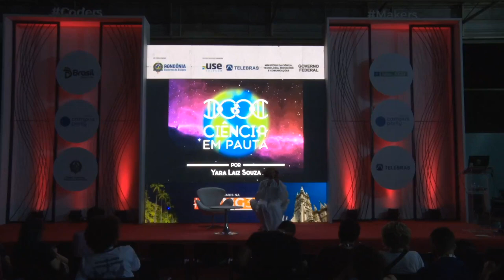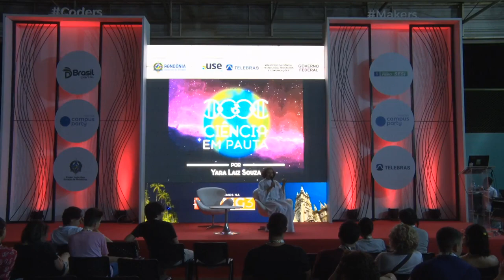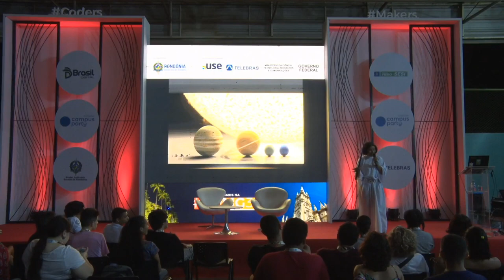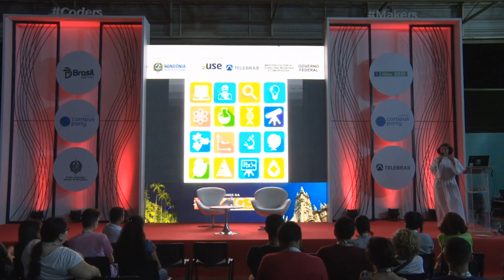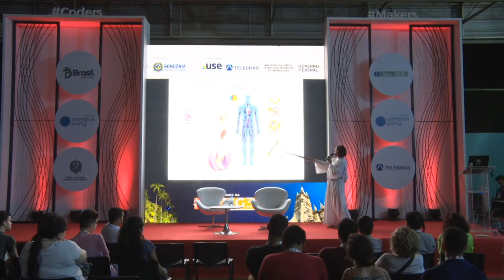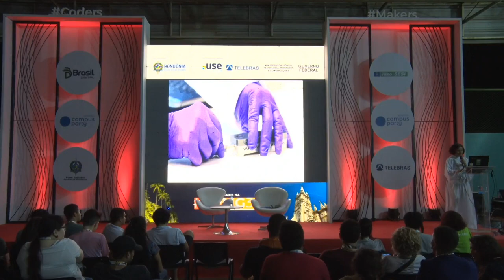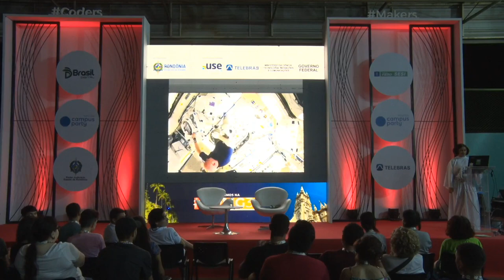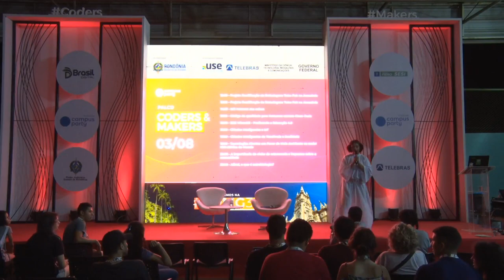CPRO - Afinal, o que é astrobiologia?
Palco: Coders & Makers
Data: 03/08/2018
Horário: 23h00 às 23h45
Título: Afinal, o que é astrobiologia?

 Se você é alguém que acompanha a exploração espacial, já se deparou com a Astrobiologia - e com vários trabalhos de áreas diferentes sendo relacionados a ela. Mas, não seria só Astronomia e Biologia? E isso não é a mesma coisa da Ufologia? Quais os motivos de tanto destaque para essa área? Entender tudo isso será bastante fácil nesta palestra que irá juntar exemplos nerds e uma linguagem fácil para realizar uma verdadeira viagem pela Astrobiologia!  Yara Laiz Souza:
Divulgadora científica na page e canal Ciência em Pauta - Por Yara Laiz Souza, colaboradora de sites e blogs como SpaceToday, Universo Racionalista, NUPESC e outros, acadêmica de Ciências Biológicas pela Universidade do Estado do Amazonas (UEA), professora de Biologia e Ciências Naturais em projetos voluntários e clubes de ciências em Manaus.